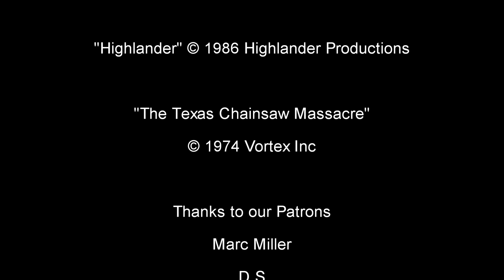Is Orca A Better Horror Movie Than JAWS?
Orca (1977) was made to capitalize on the success of 1975's JAWS. But besides a angry oceanic animal with fins it's different in many ways. And it can be argued it's better than JAWS in some respect. Directed by Michael Anderson and produced by Dino De Laurentiis, starring Richard Harris, Charlotte Rampling and Will Sampson.